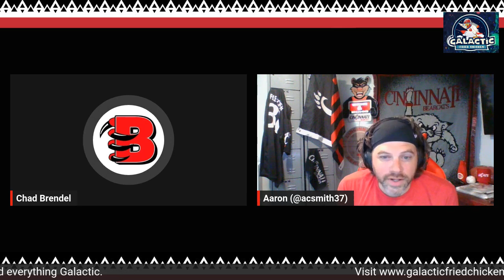Galactic Fried Chicken BCJ Night Cap 7-19 Dayton Heritage